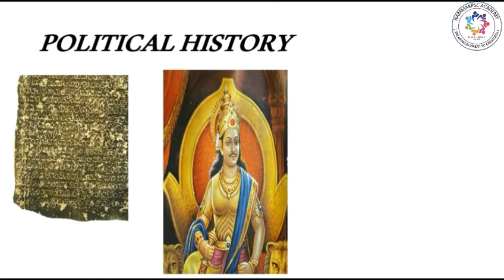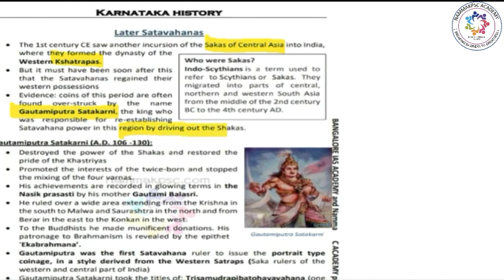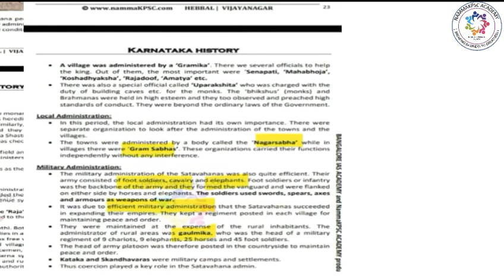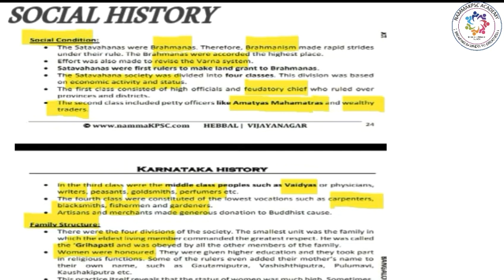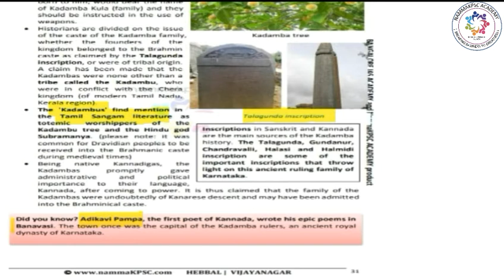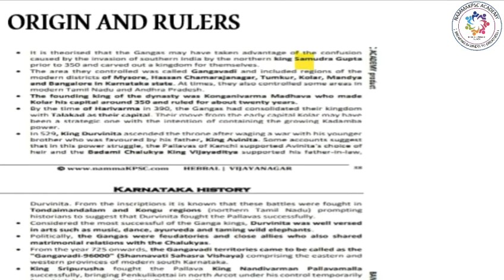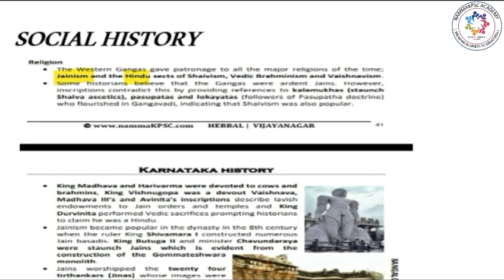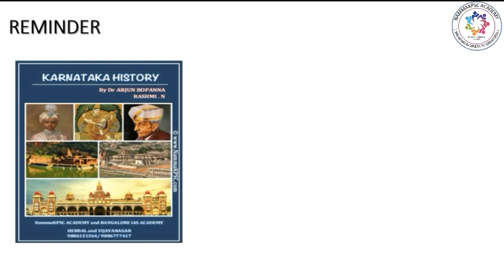Chapter 2: KARNATAKA HISTORY ( ಕರ್ನಾಟಕ ಇತಿಹಾಸ) - Ancient Karnataka History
Video 3 of History lecture series. This video Covers the Ancient History of Karnataka and the various Dynasty that ruled Karnataka during this period- Satavahanas, Kadamba & Gangas.